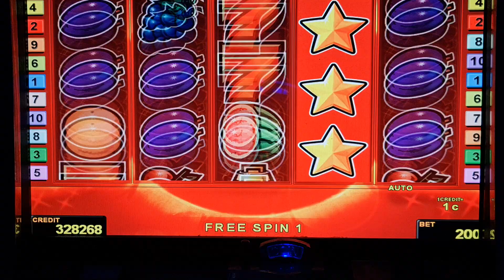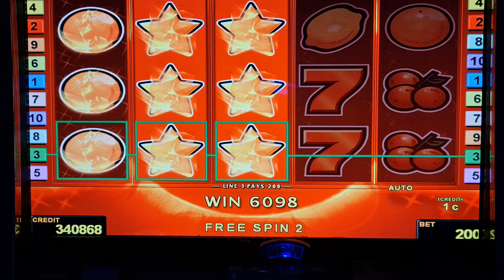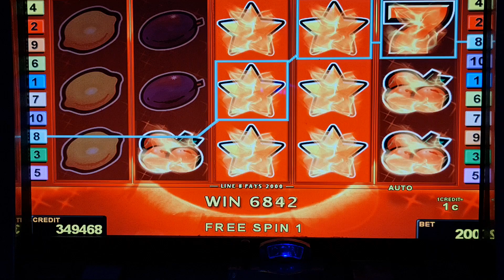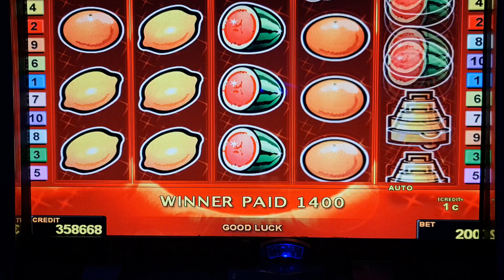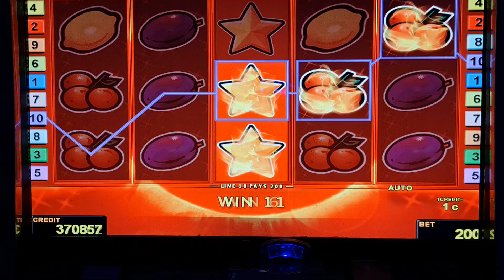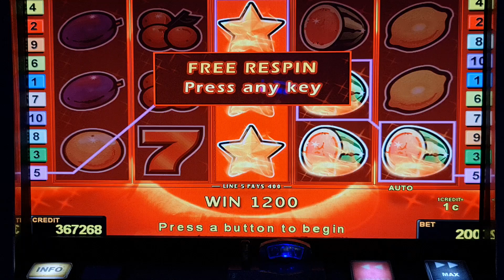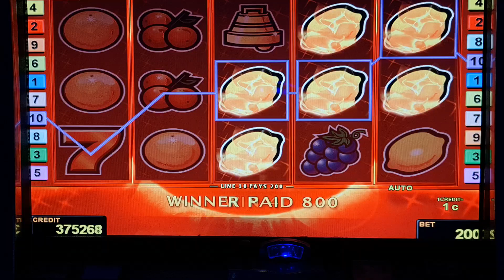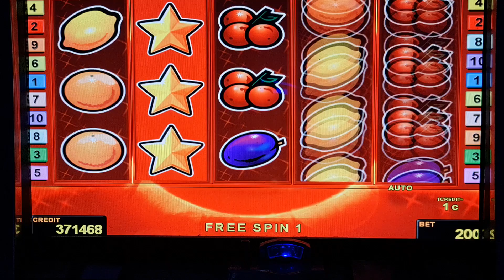Power Stars 2EURO​ BET! Freispiele​!Big​ Win! Novoline​Casino​ Risiko​ Admiral​ Relax​!